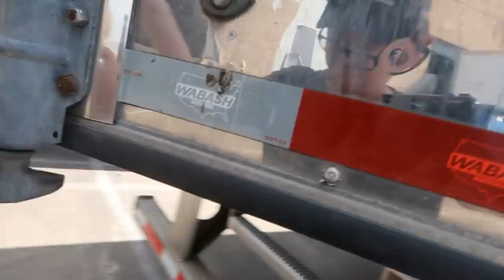Tight place with the woodshed.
I drive a 2013, CASCADIA, FREIGHTLINER. 10 speed